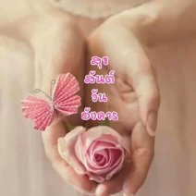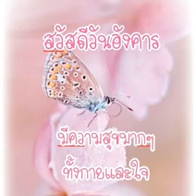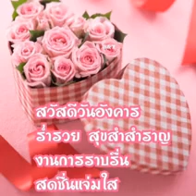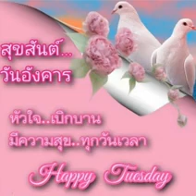สวัสดีวันอังคาร"ไม่มีที่ไป"